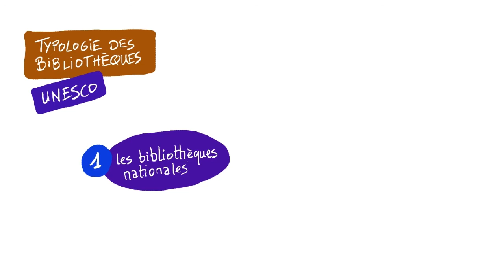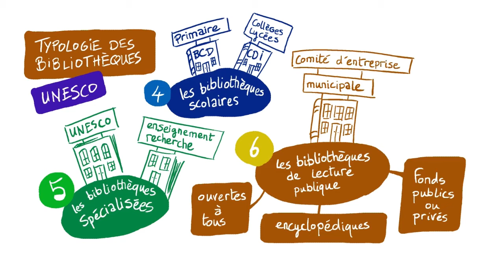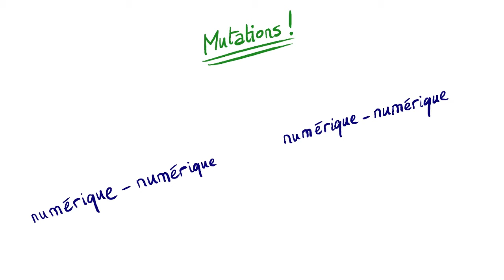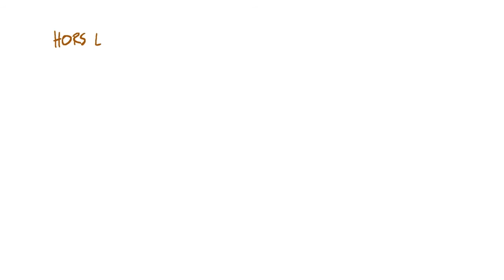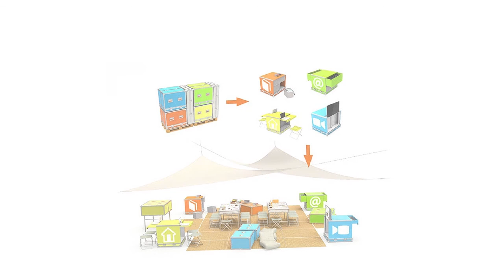Typologie et rôles des bibliothèques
Cette vidéo a pour but de présenter de façon synthétique et simple les différents types de bibliothèque ainsi que les caractéristiques qui leur sont attachées. La typologie de l'UNESCO est passé au peigne fin, décrivant les spécificités de structures comprenant bibliothèques nationales, BCD et CDI d'établissements scolaires, ou encore bibliothèques municipales et associatives.